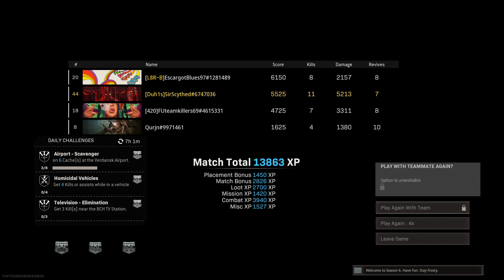Call of Duty®: Modern Warfare®_20211031195853